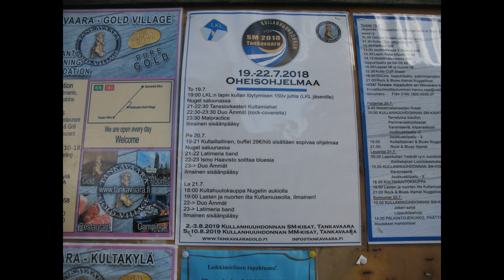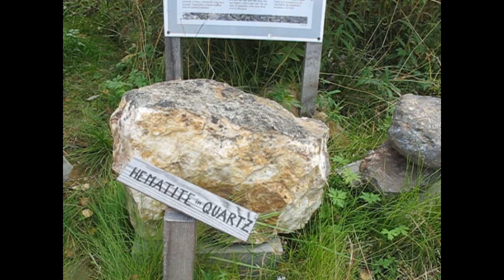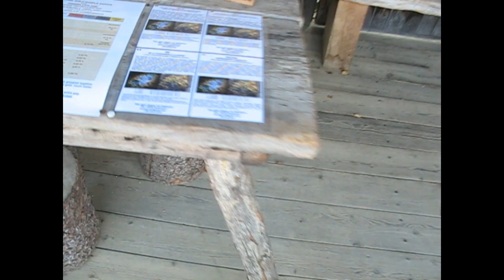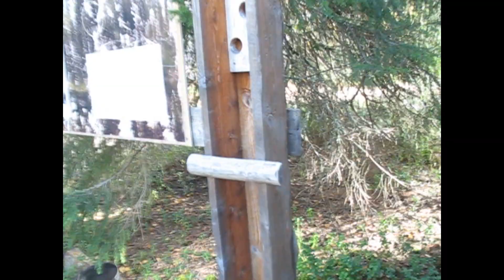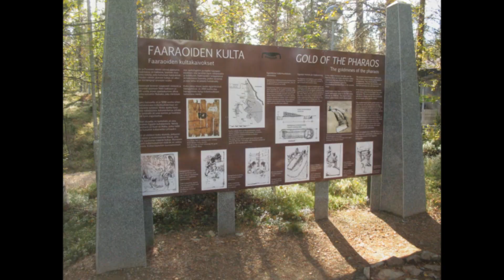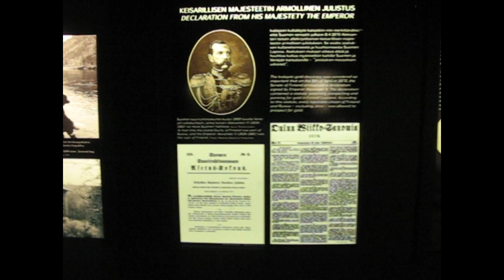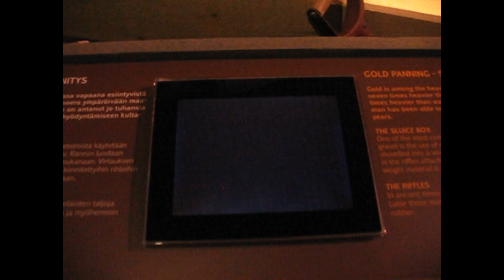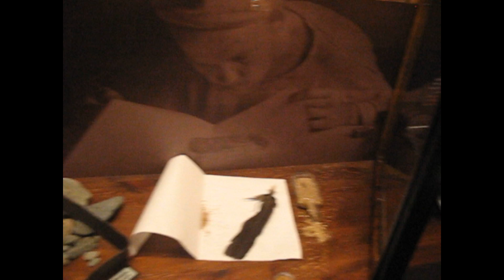Музей золота в Танкаваара Финляндия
Посетил музей золота Танкаваара. О своих впечатлениях написал в блоге.